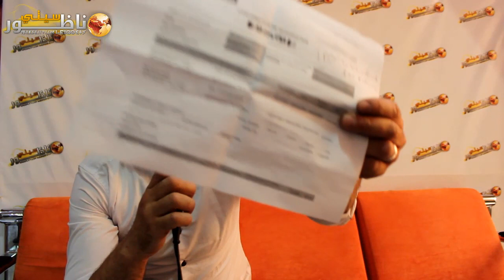العربية للطيران تترك أزيد من 11 مسافرا عالقا بمطار العروي